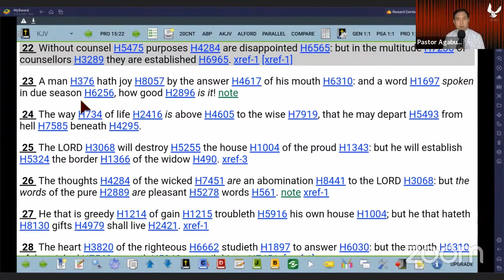Theory & Manifestation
“Without counsel, plans go awry,
But in the multitude of counselors they are established.”
 - Proverbs 15:22

As we begin this new year, Teacher / Pastor Agabus takes up into the Word of God to show us:

- What is Biblical goal-setting and planning
- Why wise counsel is essential to the process of setting goals and making plans
- How applying these principles is essential if we wish to see success in every area of our lives

Join us as we unpack powerful principles on how to establish goals and plans according to Scriptural truths; and how we were meant to partner with the Holy Spirit through this process. If you desire to see how God can work in your life to establish the dreams and plans you have, this message is for you. You will be blessed by it.

How Jesus Christ Decides if You Are Honouring Him (or not) / Mystery Between The Sender & Sent Ones

The Holy Spirit Channel Live Service is an online Christian Sunday Service from 10.30am to 1pm (Singapore time).

Led by Teacher/Pastor Agabus Trafia Lee, we believe in the Holy Trinity of God the Father, Jesus Christ the Son of God, and the Holy Spirit. We also believe in the death, the descent into hell, the resurrection, and the ascension of Christ.